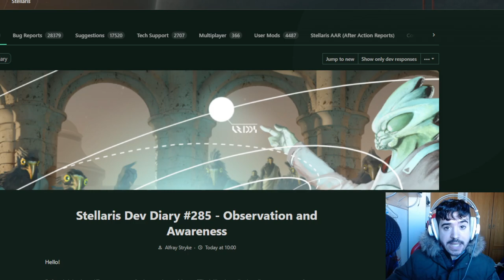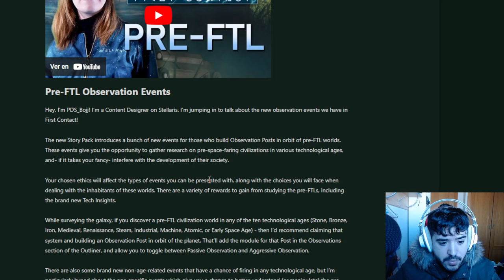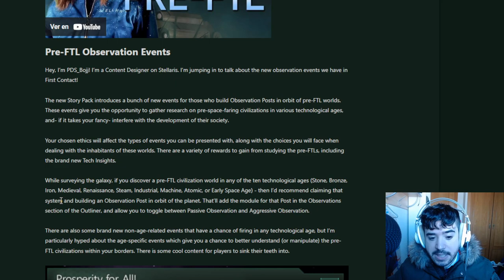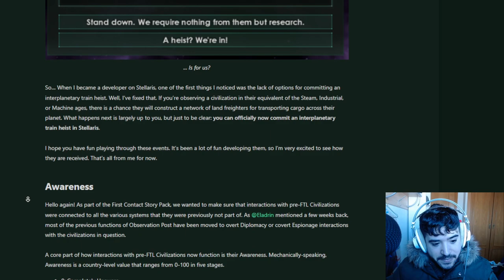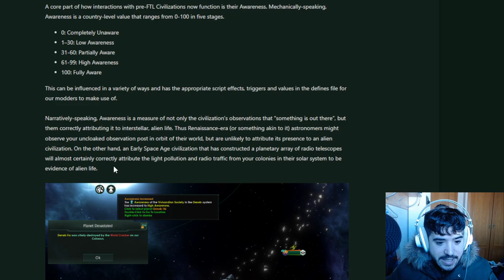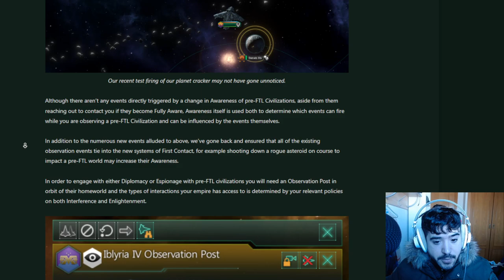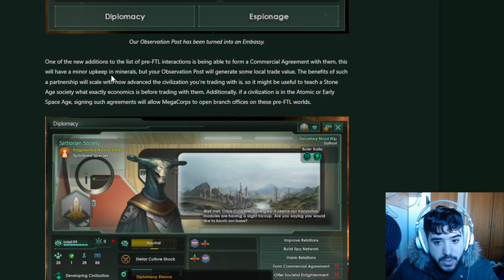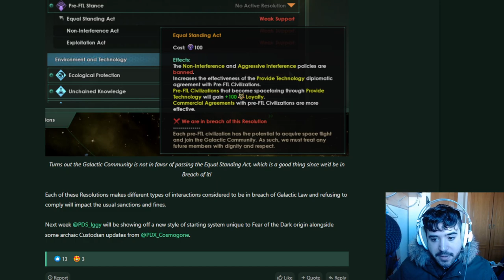NUEVAS MECÁNICAS: Concienciación y Observación en Stellaris FIrst Contact